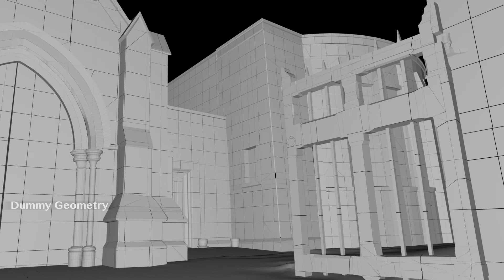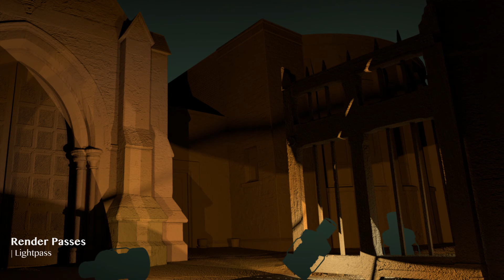Making of Aquascape - Underwater.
2014, UK ::
A making of the Aquascape Project for MA Digital Effects - Bournemouth.

From concept, research and acquisition (backplate and practical fx), to 3D production.
The compositing part only represents the rendered 3D image planes (layers).

Tools: Canon5D, Houdini, Nuke.